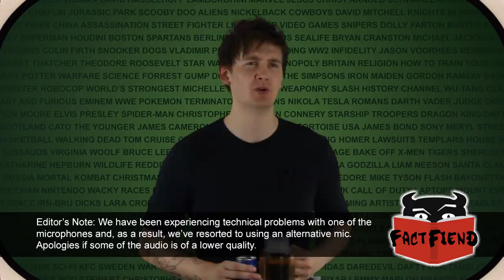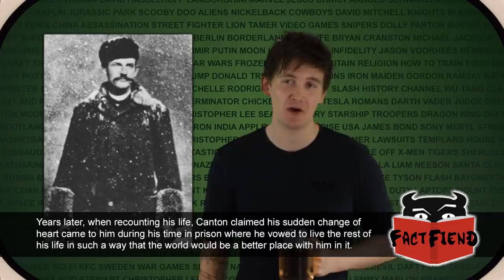Frank M. Canton, the Outlaw Sheriff (The Legendary Five-Way Slap)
Many stories came out of the Old West. Today we tell the story of Frank M. Canton; a man who turned away from a life of crime and became one of the greatest lawmen the country had ever seen.

Videos:
Star Wars: Episode VI - Return of the Jedi (1983)

Images:
Box Art for Oblivion (2013)
Box Art for The Elder Scrolls V: Skyrim (2011)